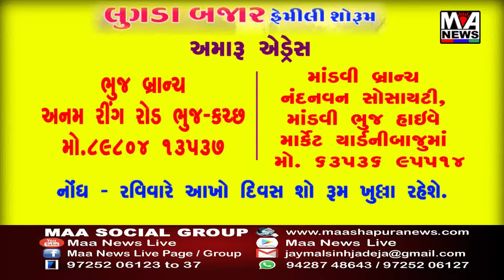પૂના કેનાલ રોડ પર પટેલ મોટર્સ ની પાછળ કેમ કેમિકલ ના ગોડાઉન માં ભયંકર આગ લાગી